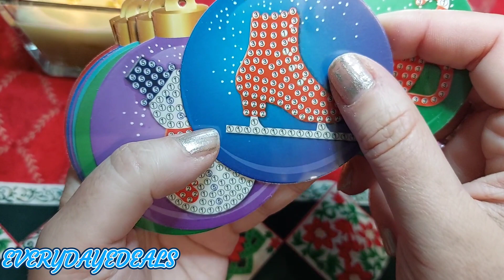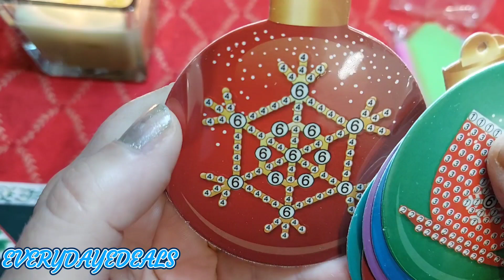everydayedeals UNBOXING NATALIZIO CON EVERYDAYEDEALS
Sberlucchio totale con everydayedeals!
E quale migliore occasione se non quella del Natale per far brillare i coloratissimi diamantini ?

Se volete inviarmi una mail potete farlo scrivendo a